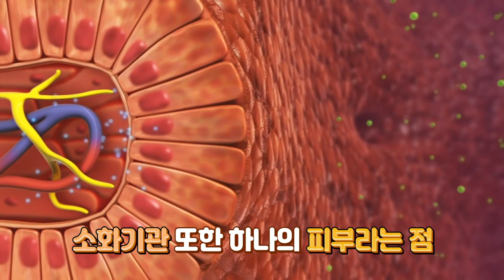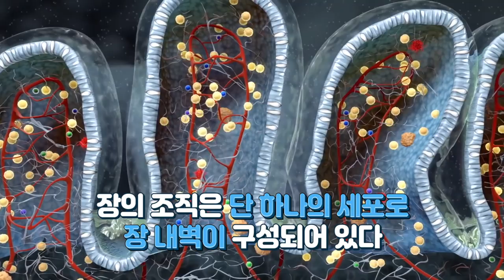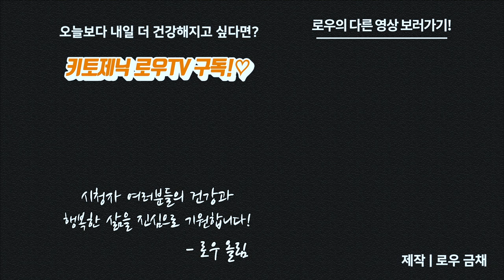만성 알레르기의 근본적인 원인, 장건강 중요성 파헤치기 | 키토제닉로우TV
알레르기, 두통, 당뇨...
전혀 연관이 없어보이는 이런 증상들이 사실은 같은 근본적 원인을 갖고있다는 사실!

병원에서는 증상에 대한 처방만을 하기 쉬운데요.
근본 원인이라 즉각적인 효과가 나타나지 않고, 치료가 오래 걸리기 때문에
스스로가 관심을 갖고 꾸준히 관리해야만 하는 부분입니다.

이번 영상은 지난 장내세균편에 이어 우리 몸의 대부분의 염증반응의 원인인 장누수증후군에 대해 알아보겠습니다.

마이노멀 버터커피, 버터말차

제작
로우 금채